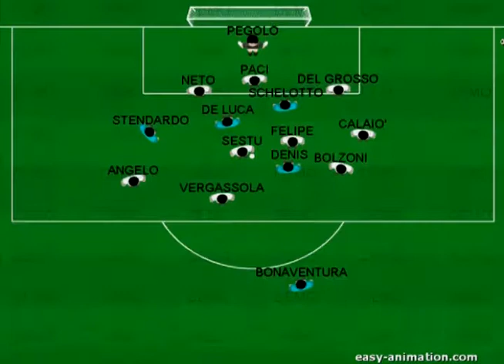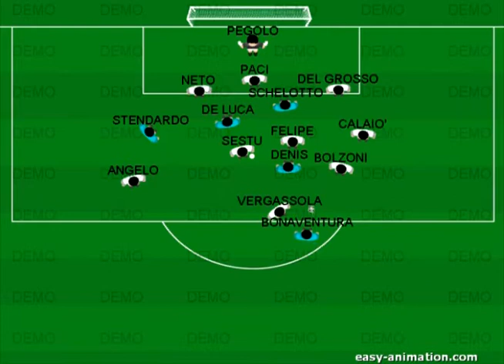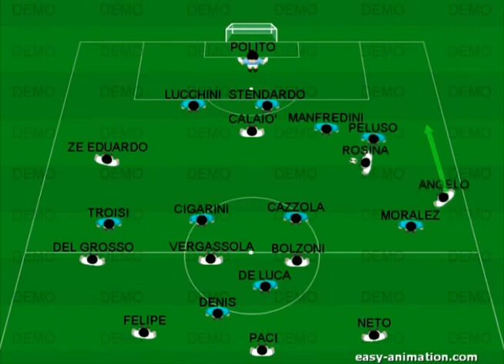La lavagna tecnica di Atalanta-Siena.mp4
La lavagna tecnica di Siena-Juventus (8° Giornata di Serie A 2012/2013)